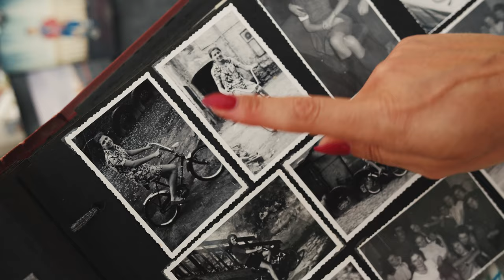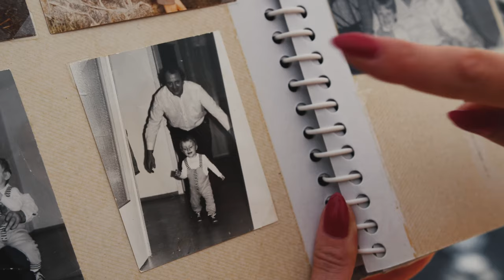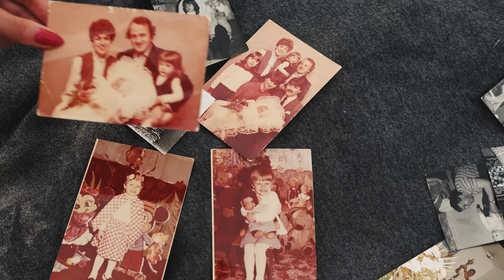Paulina Mateusz - narracyjne, wzruszające podziękowania dla rodziców